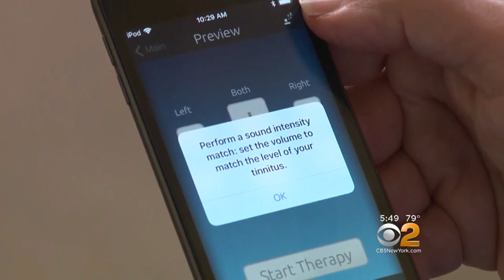Technology Offers New Hope For Sufferers Of Tinnitus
it's commonly called ringing in the ears but it can bring other sounds such as whistling, buzzing, and humming. There's no cure, but Dr. Max Gomez has more on a new technology that could help alleviate symptoms.